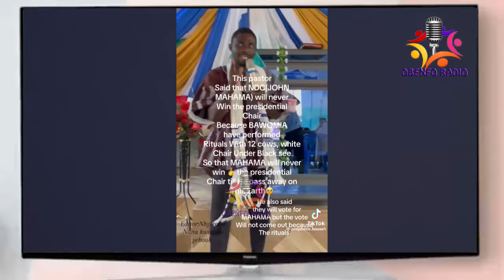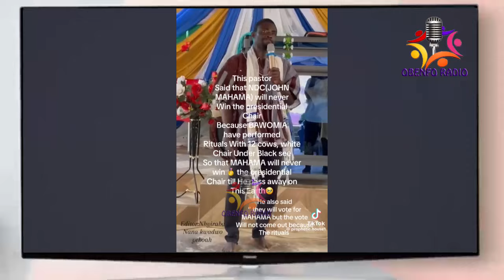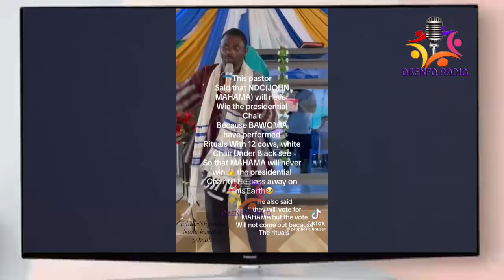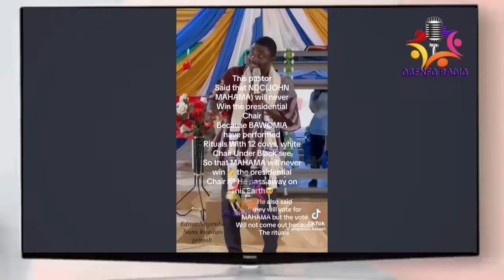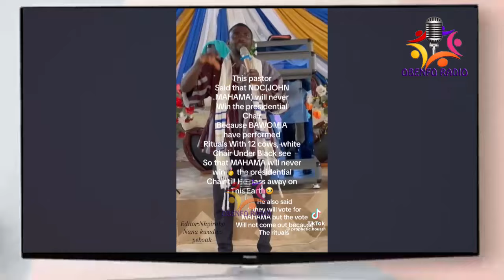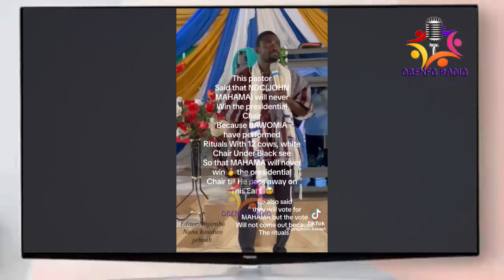JOHN MAHAMA CAN NEVER AND EVER BE PRESIDENT: DR. BAWUMIA HAS WON SO LET OWUSU BEMPAH TRY NOT.